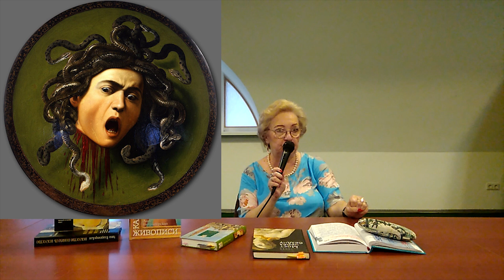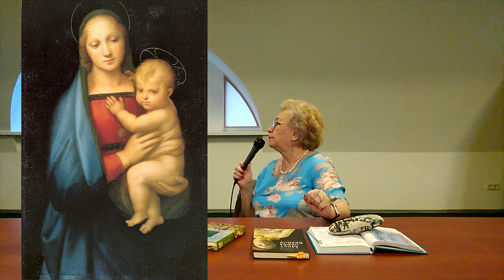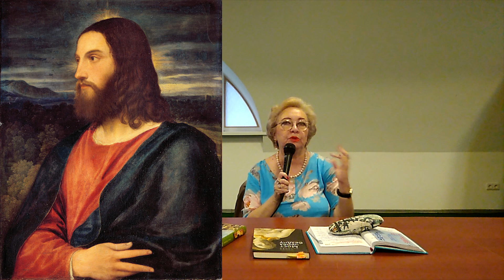Города гении. Флоренция. Часть VII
Есть города  не самые большие, но известные каждому: великие города-гении. Один из таких городов – несомненно, Флоренция, родина Возрождения, воплотившая в себе все мифы эпохи: о совершенной красоте, о любви земной и небесной, о мудром и просвещенном правлении, о всесилии человека творца, способного понять и преобразовать мир. И всякий, приехавший во Флоренцию, окажется во власти одного из этих мифов.
У каждого города, претендующего на звание культурной столицы в какой-либо номинации, есть свой всемирно узнаваемый символ. У Парижа – Эйфелева башня, у Нью-Йорка – статуя Свободы. У «столицы» Итальянского Возрождения Флоренции таким символом является статуя Давида Микеланджело. Флоренция сумела превосходно сохранить свой исторический облик.